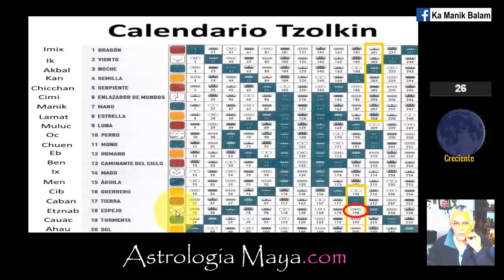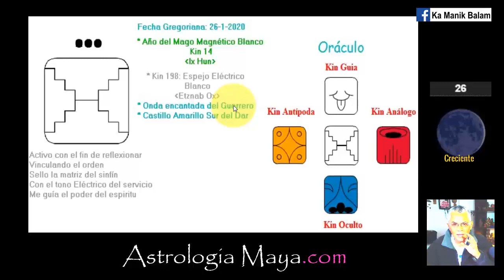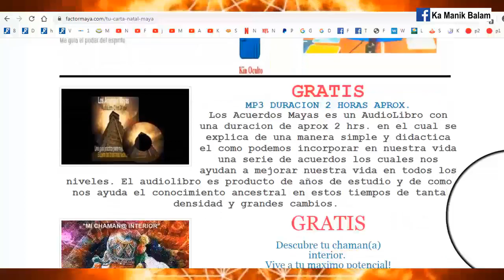Astrologia Maya - Espejo Electrico - Domingo 26 Enero 2020 - Poner orden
Las relaciones son espejos que nos reflejan nuestro “espejo ahumado”. Cuestionar con inteligencia. Brindar servicio.